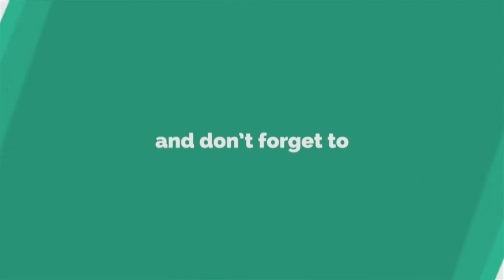England All-Rounder Paul Collingwood Announces Retirement || T10 Digital